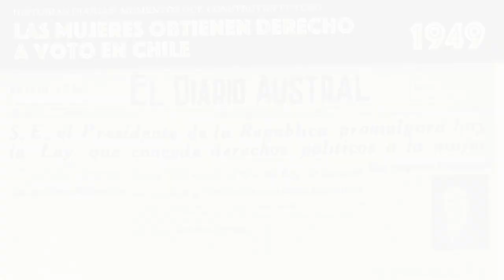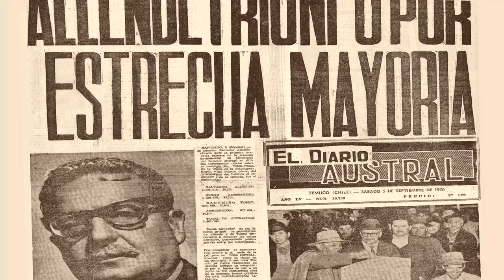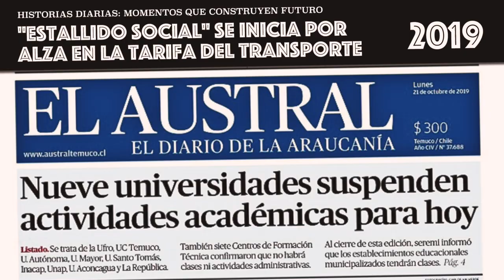CChC: "Historias Diarias: Momentos que construyen futuro"